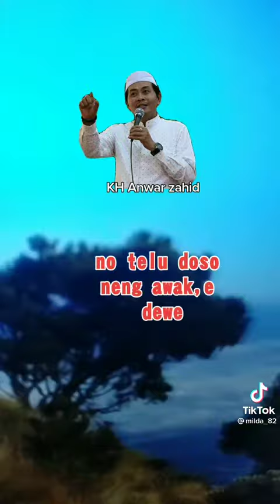muliakan orang tua kita